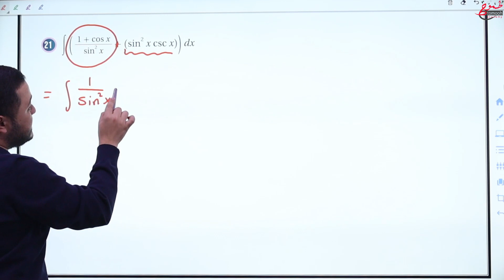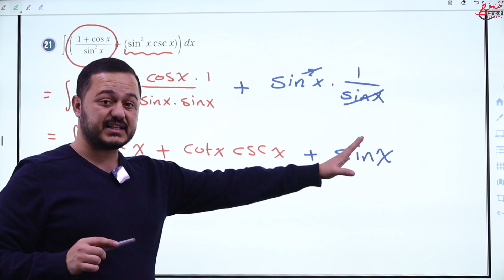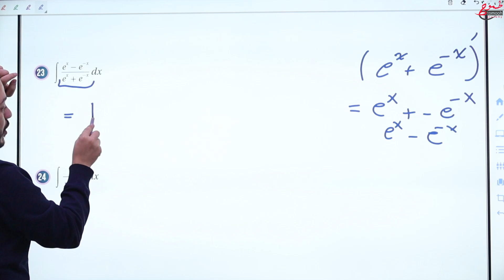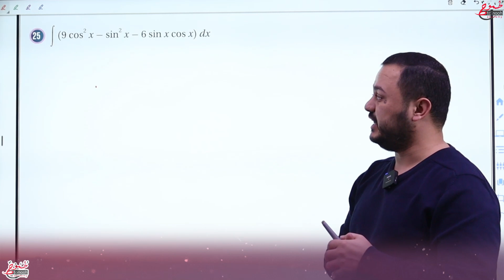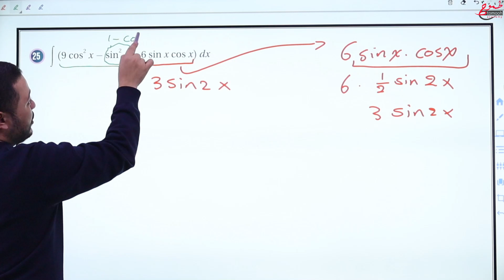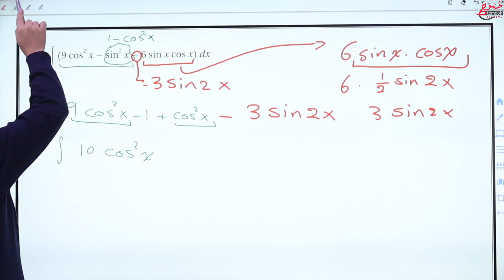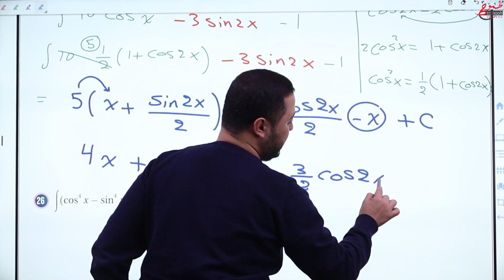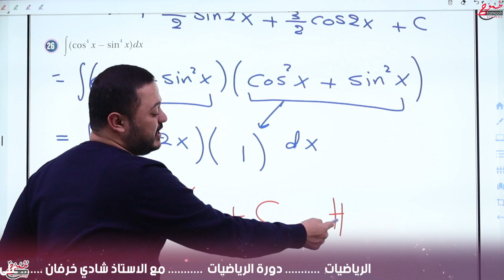حل تدريبات ومسائل الدرس الأول 2 - التكامل - الاستاذ شادي خرفان